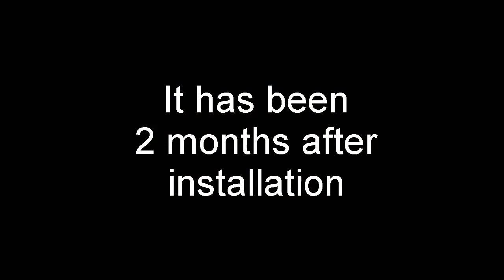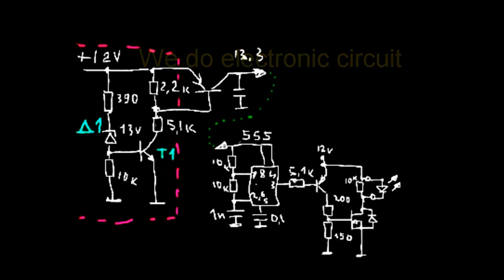Waterproof LED strip for car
Shervik Auto OÜ
China Waterproof LED Strip for Car
Kadaka Tee 86, Tallinn

fragments of music: CEPHEI MC